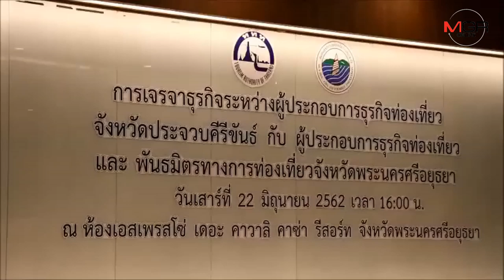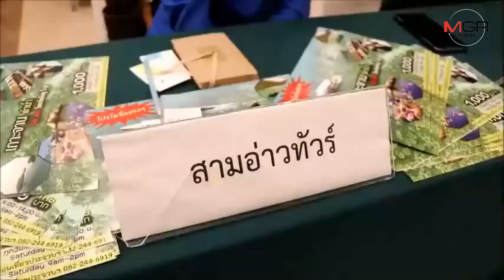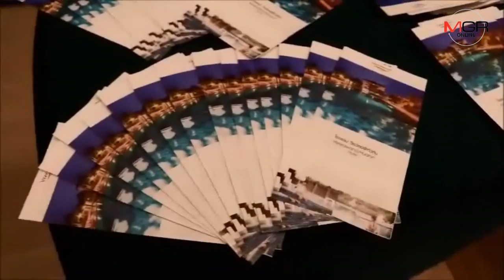ททท. กรุงเก่า- ประจวบฯ สานสัมพันธ์2 จังหวัด ดึงจุดเด่นของ2 เมืองกระตุ้นท่องเที่ยว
23/06/2019  ททท. กรุงเก่า- ประจวบฯ สานสัมพันธ์2 จังหวัด ดึงจุดเด่นของ2 เมืองกระตุ้นท่องเที่ยว
 พระนครศรีอยุธยา -ททท.กรุงเก่า จับมือ ททท.ประจวบคีรีขันธ์ และพันธมิตรทางการท่องเที่ยว สานสัมพันธ์การท่องเที่ยว 2 จังหวัด ดึงจุดเด่นความเป็นเมืองแห่งท้องทะเล และเมืองมรดกทางวัฒนธรรม หวังกระตุ้นการท่องเที่ยวเพิ่มมากขึ้น